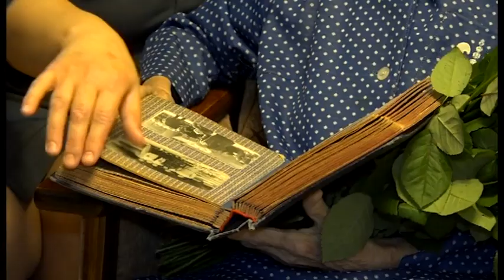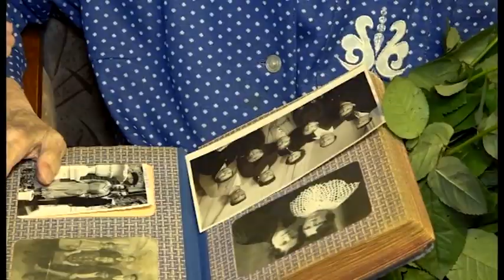Зареченка Мария Полякова отметила 100-летие